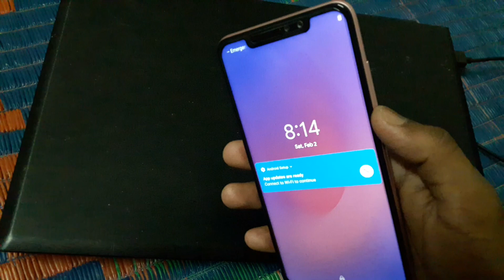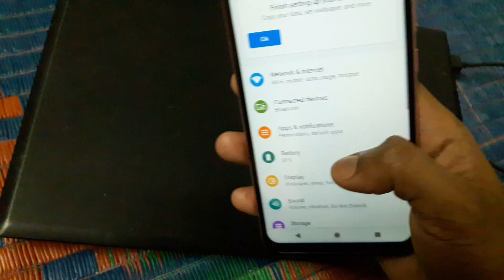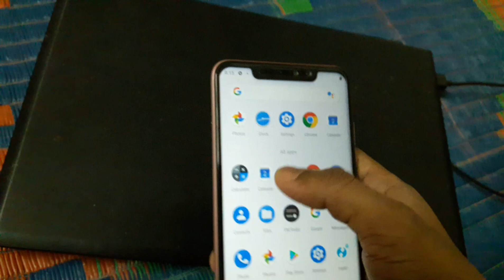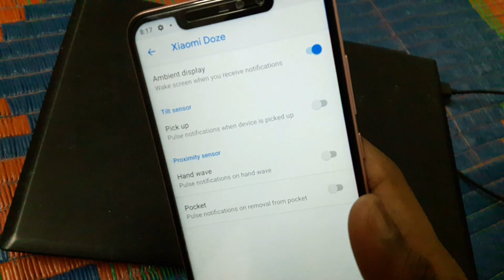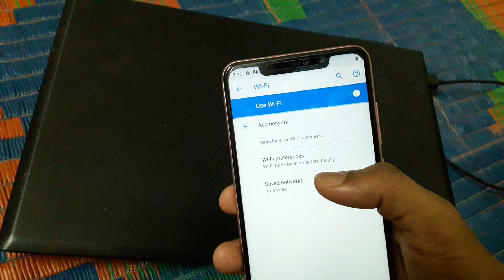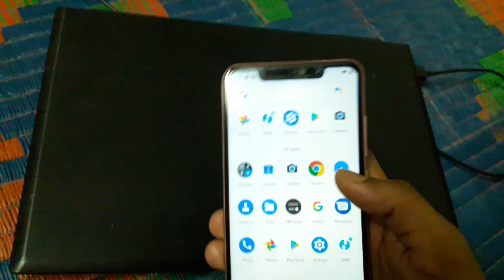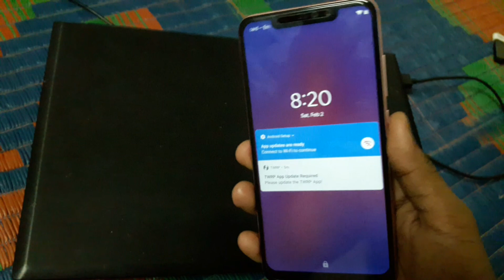PIXEL ANDROID PIE 9.0 REDMI NOTE 6 PRO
Hai this is How to Install Pixel Rom for Redmi Note 6 Pro.

Redmi Note 6 Pro 64GB (Black, 4GB RAM) JUST RS 12000/- (EXCLUDE DISCOUNT) :